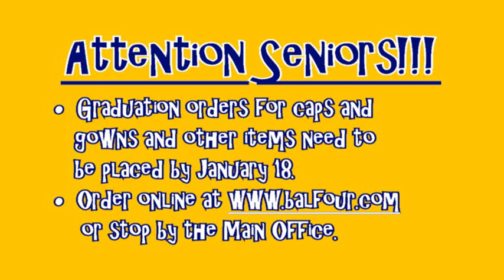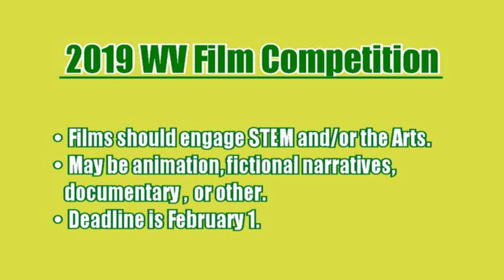Monday, January 14 Announcements wmv cid